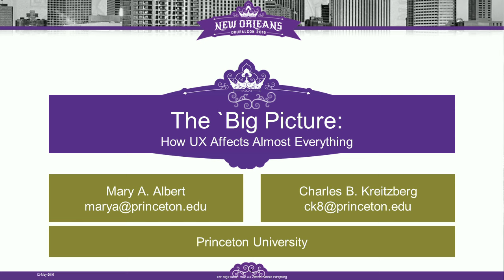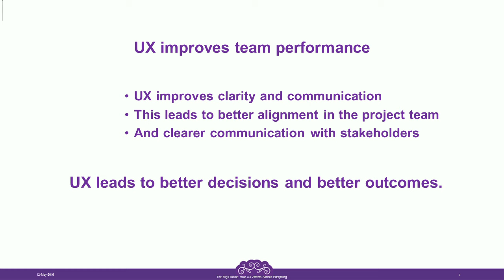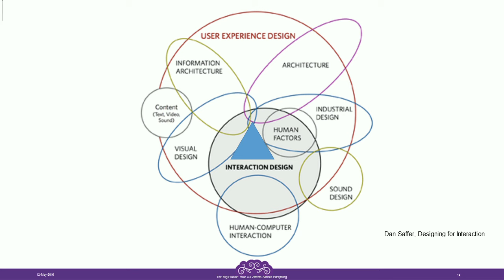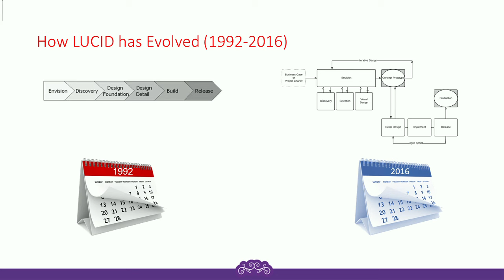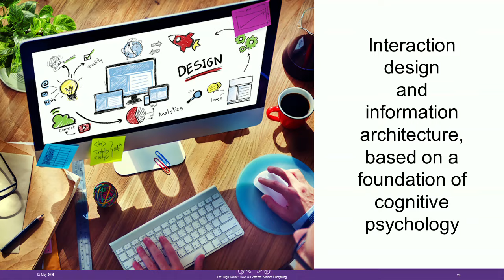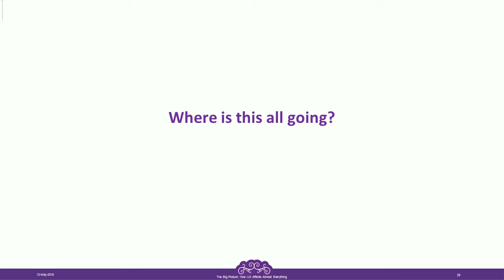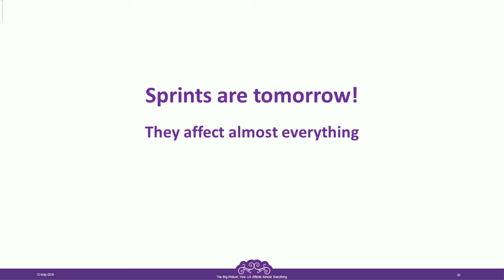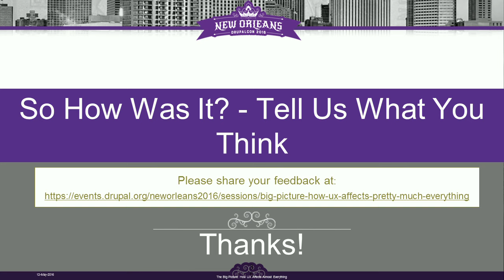DrupalCon New Orleans 2016: The Big Picture: How UX Affects Pretty Much Everything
We often view UX as a collection of tools and techniques but UX is more than that.  Come to this session to gain a deeper and more coherent view of UX.

The User Experience Office at Princeton University is developing a comprehensive framework we call LUCID UX.  Our goal is to find a way to connect the many different elements that comprise UX and show how they fit together. As UX becomes more integrated into web and mobile design, everyone involved needs to understand and participate in the UX process. Project owners, users, project managers, and developers all contribute to the user experience and need to work effectively with UX practitioners. Even senior managers are realizing that, properly positioned, UX can drive an organization’s strategic goals.

In LUCID UX, we offer three views of UX: Process, Design and Strategy:

UX Process describes the steps and flow of UX. It is based on ideas drawn from project and team management.
UX Design focuses on how interactions, information architecture and visual design. It’s based on principles drawn from cognitive science.
UX Strategy is concerned with how a project affects business process and how it drives organizational goals. It’s based on principles derived from organizational change and effectiveness.
In this session, we’ll present a high-level view of the framework so that you can think about UX in a larger sense. We’ll explain how it all fits together and share basic principles you can use from each of the three perspectives.

LUCID UX is an evolving framework and we invite you to share your ideas and help us build the framework.